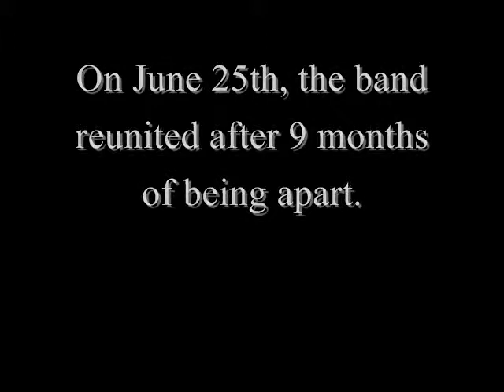Snakes 'n' Razors - Heart of a Scarecrow (9 Months Later)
GIVE IT UP FOLKS! WE BE BACK for now :D

Enjoy this little piece of "heaven" HA! Love it.

- Crash